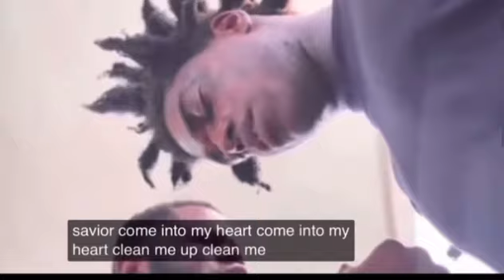KODAK THE “CHRISTIAN” 🤦🏽‍♂️THRUUU